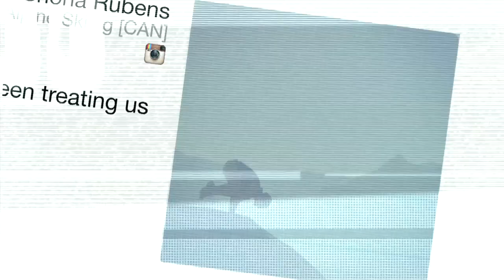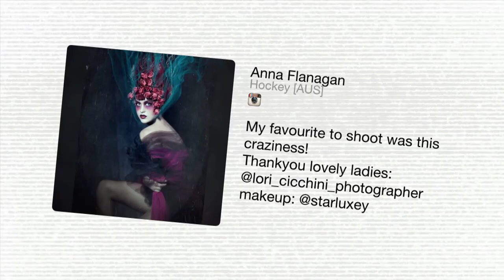The Hub - Sochi365, Athlete Portraits & Chinese New Year | 02/23/2015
In this week's Hub we celebrate one year on from the Sochi 2014 Winter Olympics, look at cool portraits of Olympic athletes and join in the festivities for the Chinese New Year.